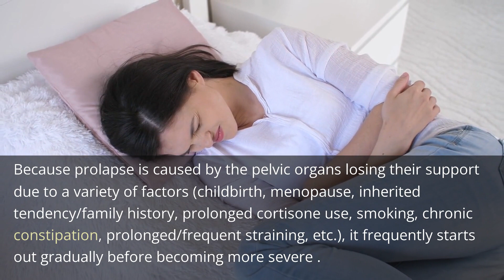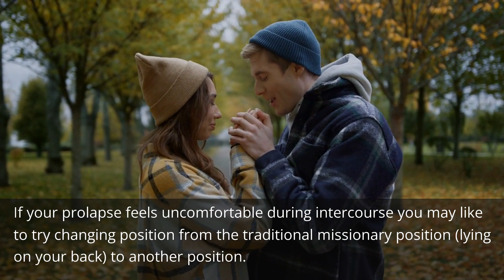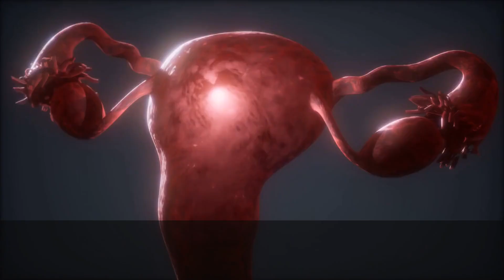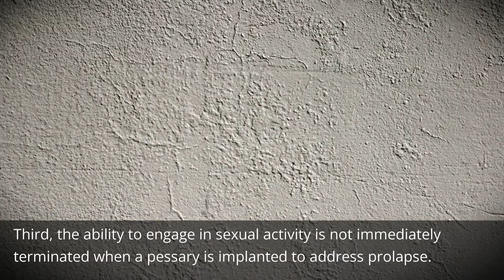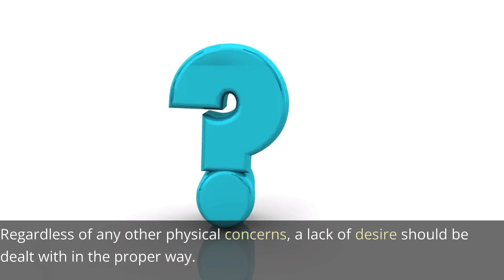Can Orgasm Cause Prolapse? We Ask a Gynecologist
Many women who have just been diagnosed with vaginal prolapse report being reluctant to engage in sexual activity out of concern that it would exacerbate or aggravate their prolapse. The bulge may also make individuals feel undesirable, which makes them unwilling to engage in sexual activity. Although a vaginal bulge may come as an unpleasant surprise, it usually does not signal danger. While an evaluation is necessary, there is no need for concern unless there are alarming symptoms present, such as bleeding or pain. Because prolapse is caused by the pelvic organs losing their support due to a variety of factors (childbirth, menopause, inherited tendency/family history, prolonged cortisone use, smoking, chronic constipation, prolonged/frequent straining, etc.), it frequently starts out gradually before becoming more severe